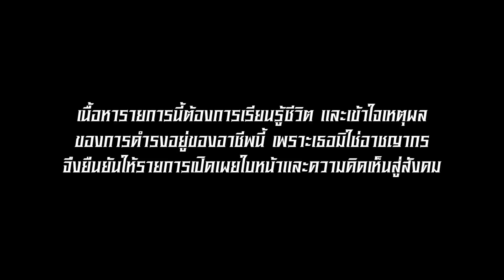เห็นกับตา ตอน หญิงบริการ ขายอะไรก็ไม่คุ้มกับที่เหนื่อย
อาชีพที่ผิดกฎหมาย อาชีพที่หลายคนมองว่าผิดศีลธรรม แต่ปฏิเสธไม่ได้ว่ามีอยู่จริง การเลือกที่จะปิดหูปิดตาไม่ยอมรับพวกเธอเป็นทางออกที่ดีแล้วหรือ? ตามไปเปิดหู เปิดตา และเปิดใจรับฟังพี่ปิงปอง หญิงบริการที่มาไขข้อสงสัยให้เราฟังว่า อาชีพนี้ทำกันยังไง ต้องมีทักษะอะไร ต้องแบกรับภาระและเจออุปสรรคอะไรบ้างในเห็นกับตา